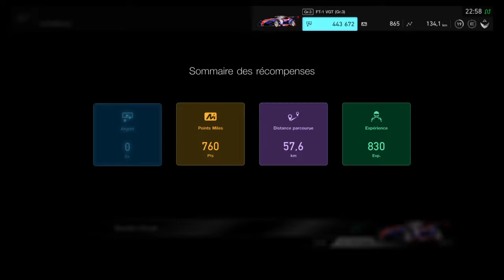Gran turismo sport